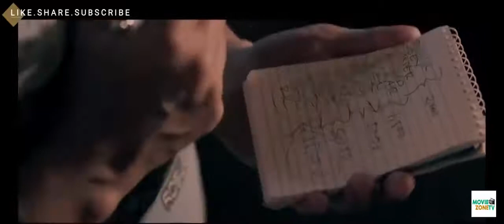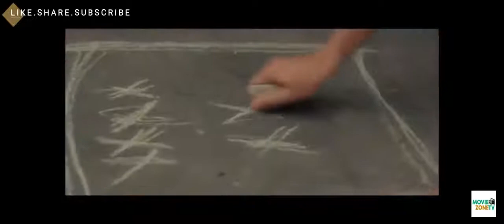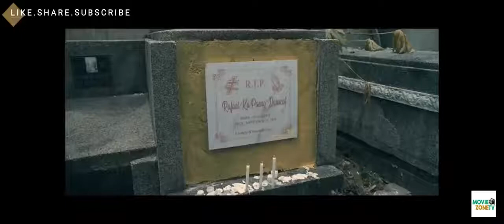latest super funny comedy full action 2020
grabe nakakatangal stress ang movie nato, napakasaya manood with my frieds and relatives .

# tagalogcomedymovies2020
hd tagalog movies action,
hd tagalog movies full movies,
hd tagalog movies comedy,
will smith movies tagalog dub,
will smith tagalog movies,
will smith full movies tagalog
did best comedy audition,
did little master best comedy,
did raghav best comedy,
did raghav best performance comedy,
how to do best comedy,
do gulati best comedy,
best comedy movies you should watch,
which is best comedy hindi movie,
which is best comedy movies,
will smith best comedy movies,
will ferrell best comedy scenes,
will smith best comedy scenes,
will ferrell best comedy movies,
will smith best comedy scenes in hindi,
will ferrell best comedy